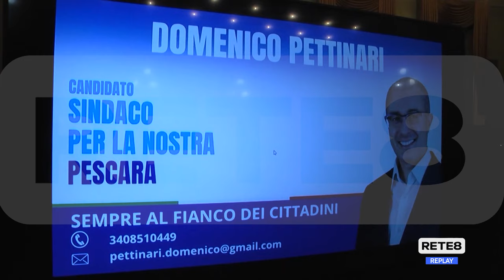Elezioni Pescara - Primo comizio di Pettinari in Comune